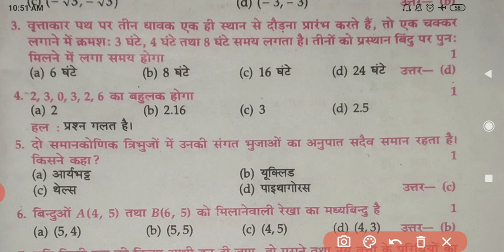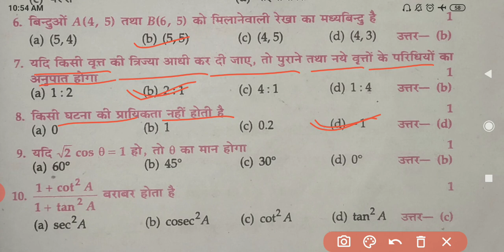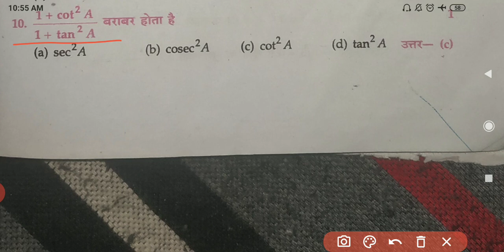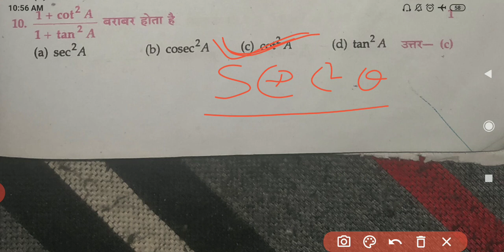10th Math Model Paper 2021|Math 10th VVI Question|10thmathchapter1|Math Bihar Board 10th Class BSEB